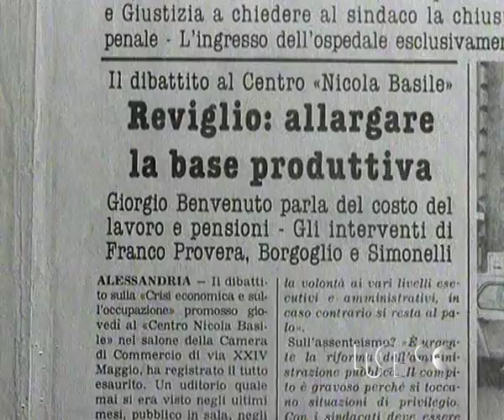Alessandria intitola a Basile il nuovo centro di ricerche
Alessandria intitola a Basile il nuovo centro di ricerche (1982)